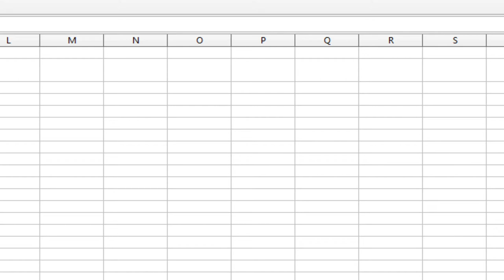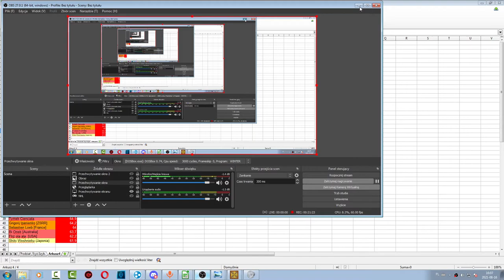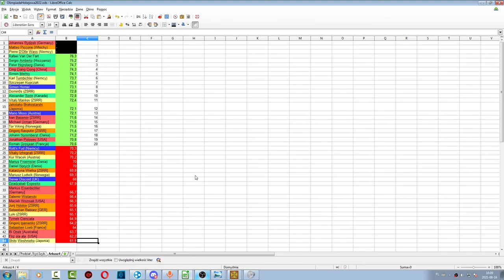Kwalifikacje Olimpijskie - Kombinacja norweska Runda 1 Skoki